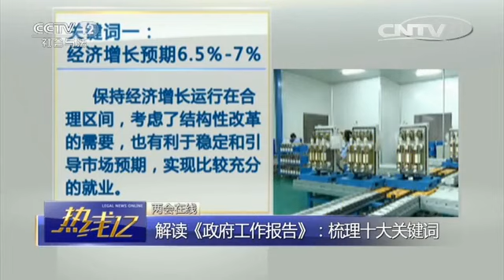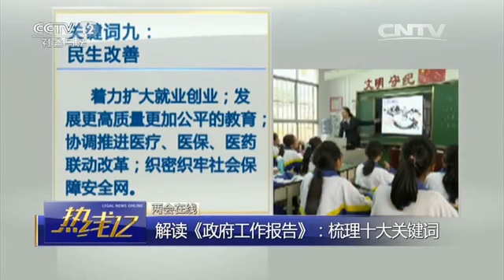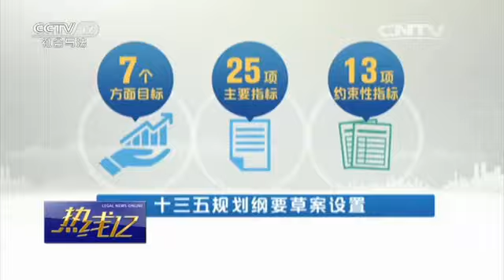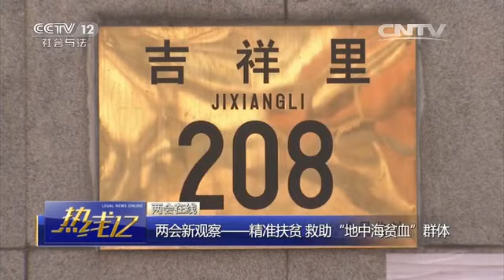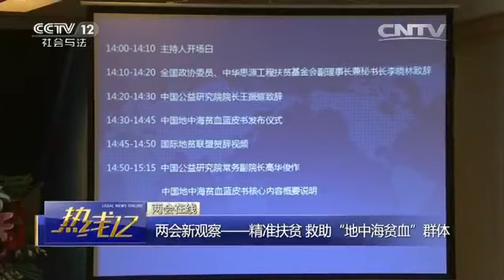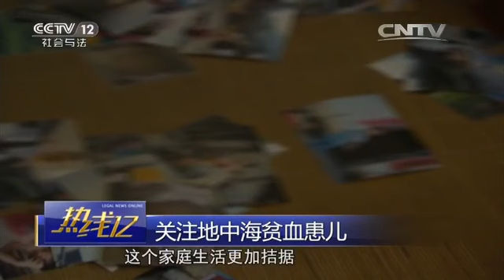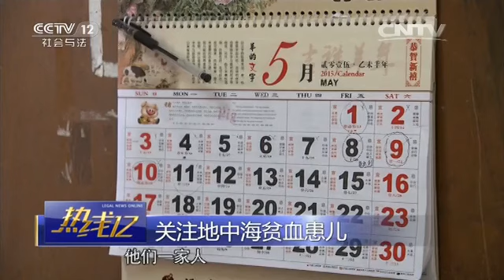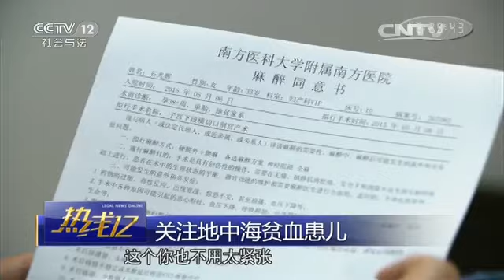关注地中海贫血患儿【热线12 20160307】